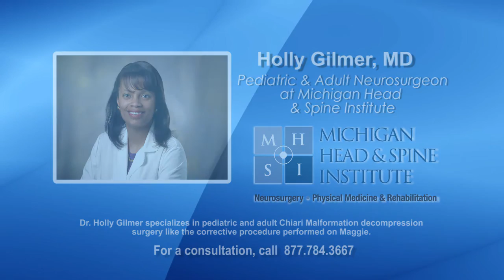Maggie was diagnosed with Chiari Malformation after having horrible headaches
When Maggie's many doctor visits didn't improve her horrible headaches, she turned to the internet to find out what to do. As a biology professor, she understood what she was reading and quickly came to the conclusion she suffered from Chiari malformation.

She read about MHSI's Holly Gilmer, M.D. on blogs and even on Facebook from others who had the same issues, which led her to make an appointment. Dr. Holly Gilmer found that Maggie had Chiari One Malformation and performed a sub occipital craniectomy. Months after the surgery, Maggie wants to share her story so others don't have to suffer like she did.